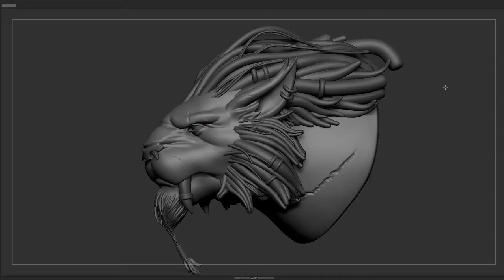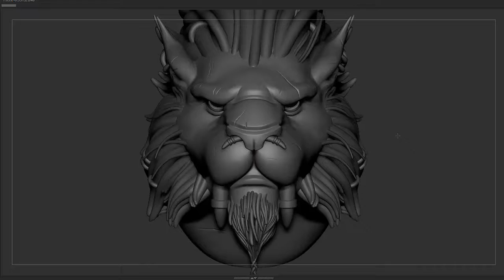Cat sculpting zbrush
Cat
( 2/... )
Hi guys, I hope you are fine! I want to share this second project/study/guy/bust
Concept by Labros Panousis .